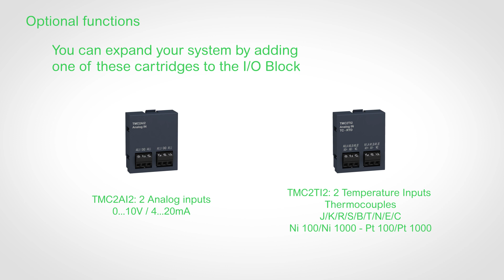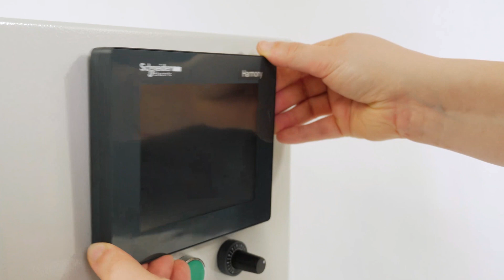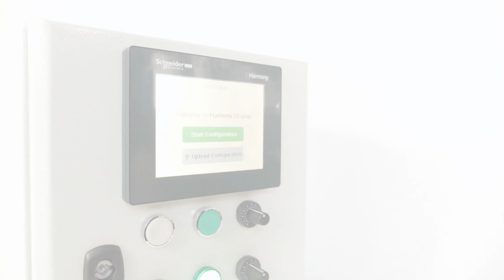Harmony Display: How to Install Harmony Display | Schneider Electric Support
Learn how to install Harmony Display on your control panel, from mounting the display unit to making connection between field devices to the IO BLOCK. ►Learn how to customize your products